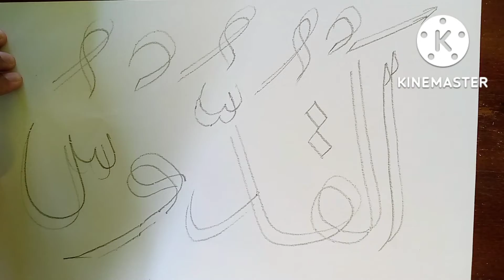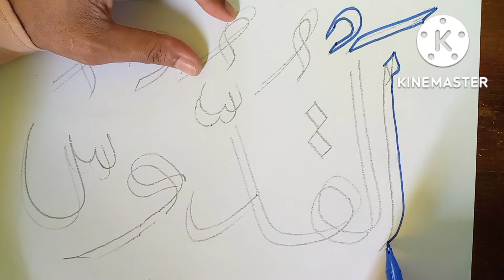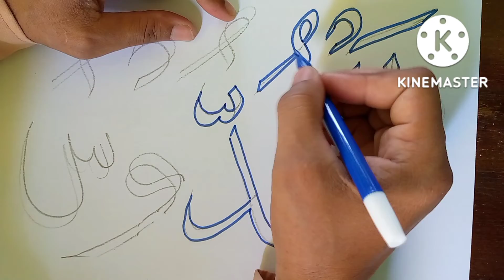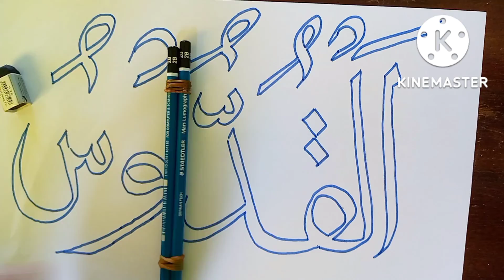26 September 2022